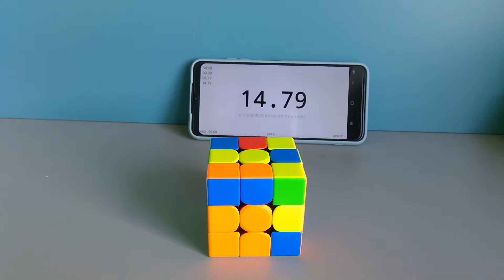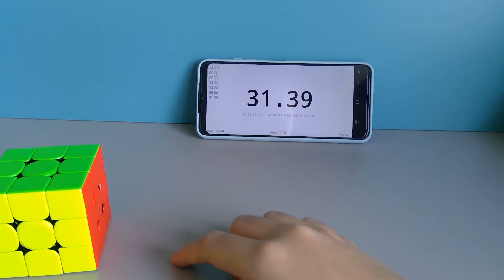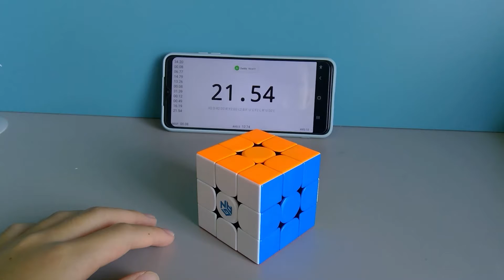6 Types of Cubers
"Winner of the Night''
Jay Man - OurMusicBox